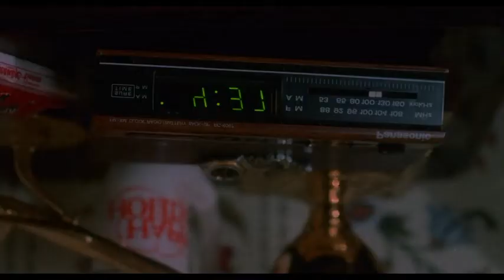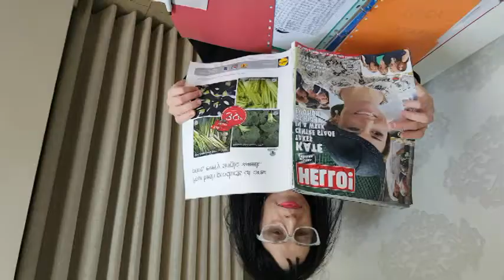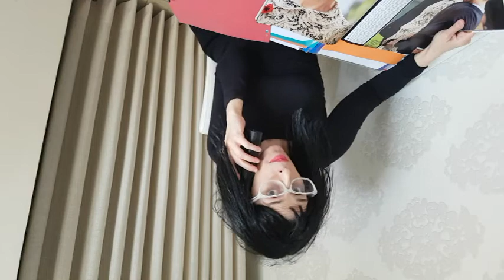Tali Possenheimer Bat Mitzva Movie